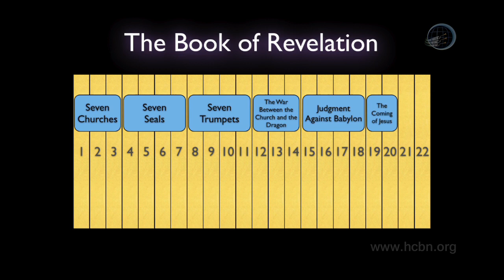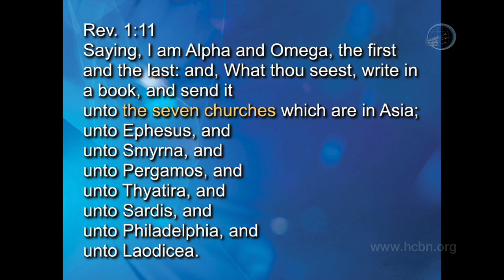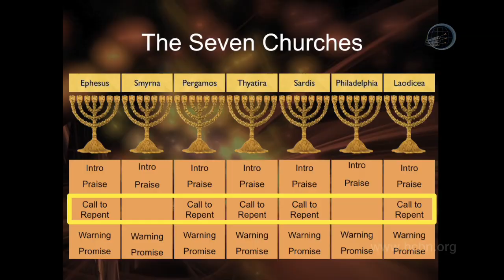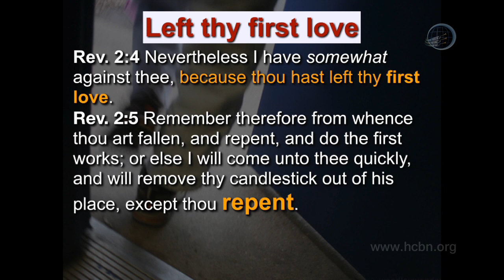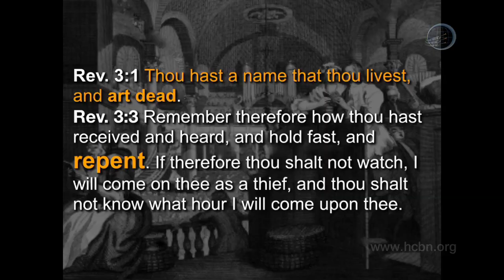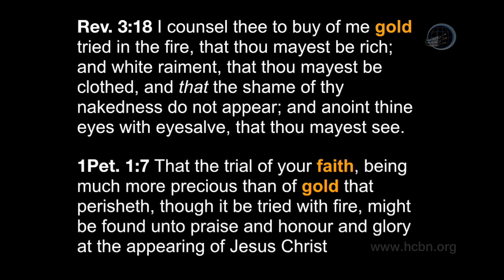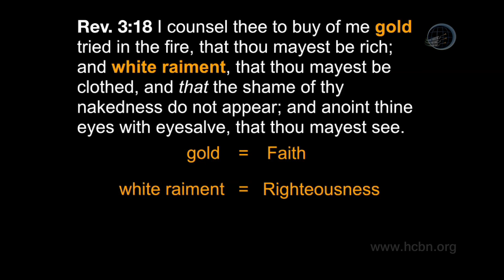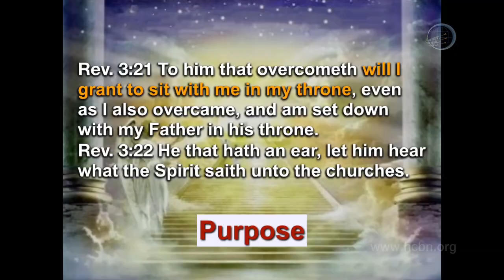05 Revelation Made Simple: A Special Message to All Common People